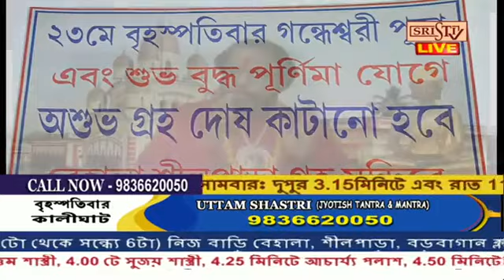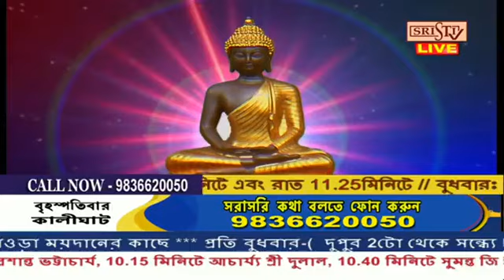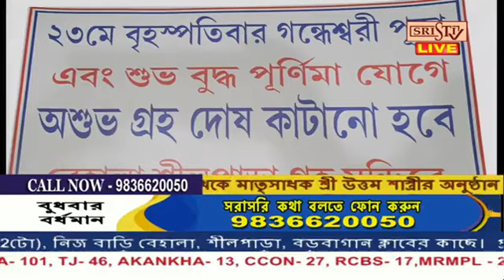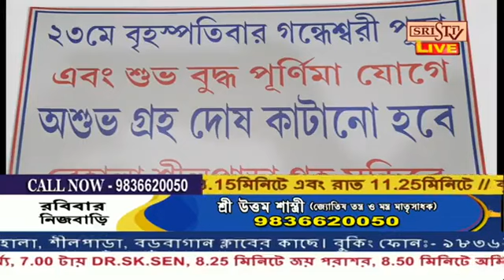Sristi Tv Uttam Shastri 13.05.2024